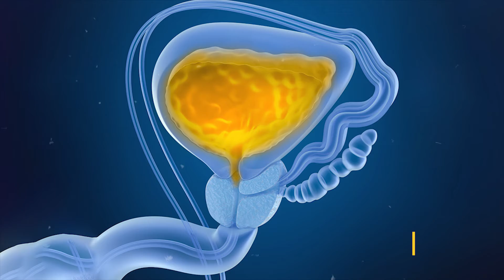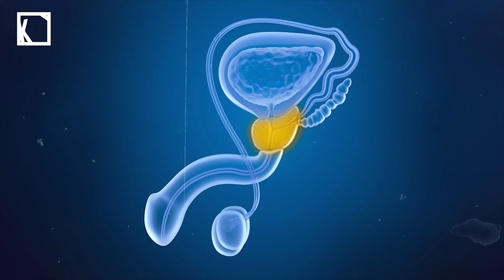ទឹកនោមឃើញថាខាប់ៗ តើអាចជារឿងគួរឲ្យខ្លាចដែរទេ | Urinalysis that looks viscosity, can it be scary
Normal human urine is clear and can also be pale yellow. When urine is not clear, it often indicates a thick or bubbly urine. Condensed or bubbly urine may occur occasionally due to mild dehydration or may occur when there are no other symptoms but may disappear quickly. It was just a minor complication.
There are many diseases that can cause a lot of protein or crystals in the urine that make the urine thick or bubbly. Infections somewhere in the urinary tract, such as the bladder or urethra, both men and women can also cause blood or pus in the urine that looks thick.
In addition, most causes of blood in the urine can make the urine look thick or due to the presence of blood. For women with vaginitis (caused by a sexually transmitted disease, such as gonorrhea), vaginal discharge can sometimes cause bacterial urination and thicken the urine.